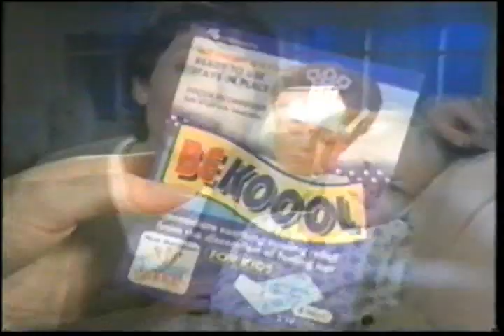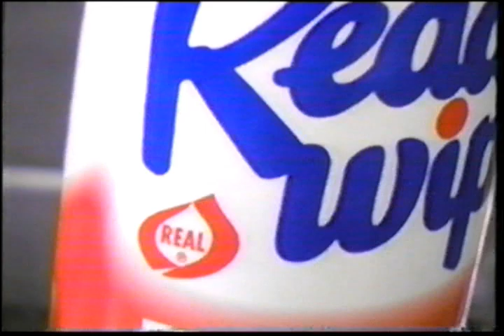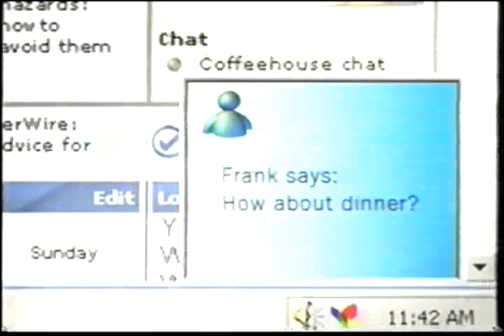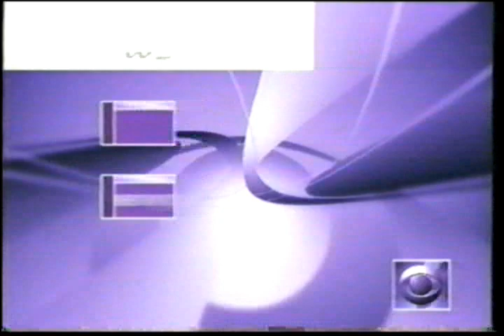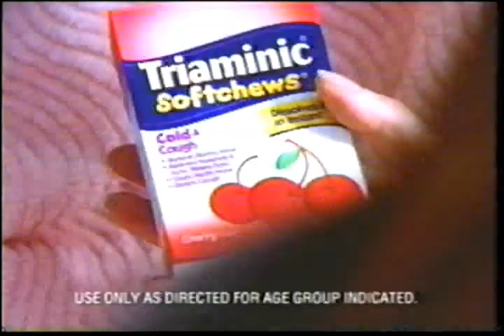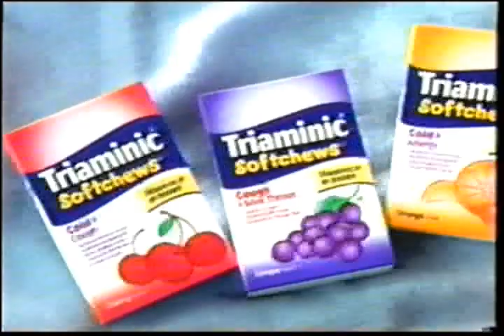CBS Commercials - November 21, 2000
Commercials aired during an episode of Judging Amy